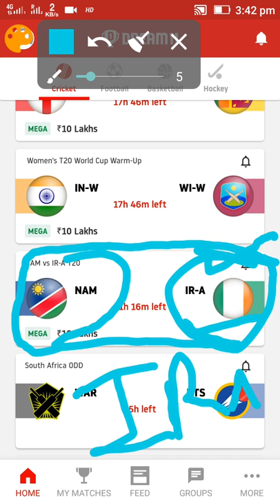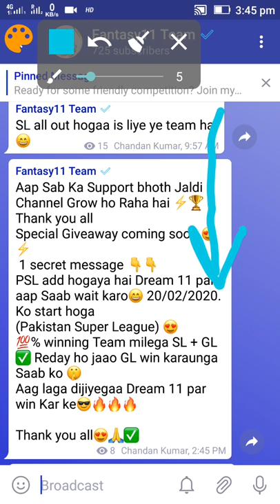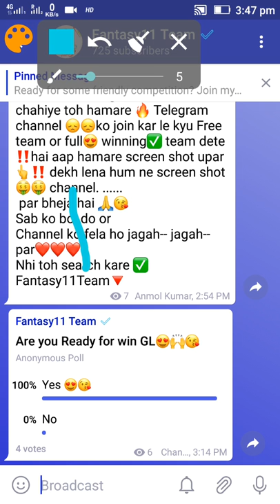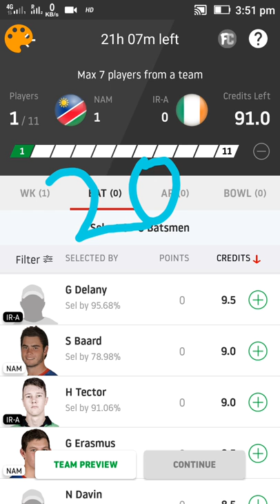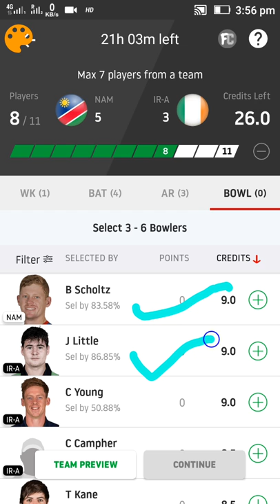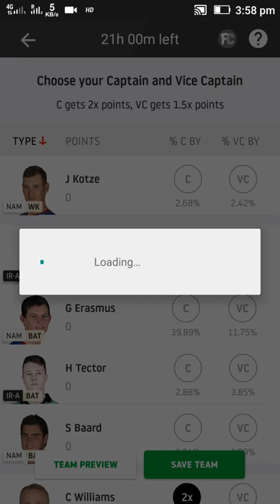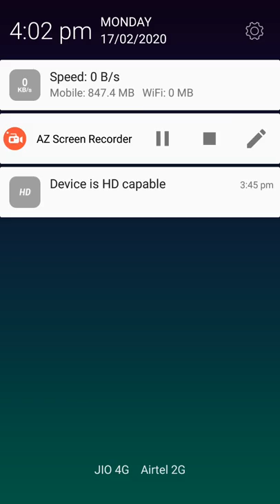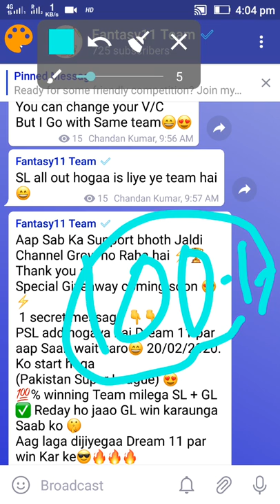NAM Vs IR-A Match Dream 11 Team ⚡🏆 Playing 11, 💯% winning Team 🏆✅⚡Dream11 NAMVsIRE-A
Hi Friends ✅💖✅

Telegram par Search kare-- Fantasy11 Team ✅

Aap Saab ko GL win karwana hai🥳
Love you All ❤️😍
Fantasy11 Team Family ✅

Friend's  1 Comment ✍ jaarur kijiyega 🙏

Ire Vs Nam

Fantasy11 Team ✅
fantasy11 Team ✅
Dream 11 Team SL+GL Free🏆✅🙌

IRE-A Vs NAM 1st T20✅
IRE Vs nam IRE Vs NAM
NAM Vs IRE-A 1st T20 Dream 11 team playing 11 Dream11 Prediction